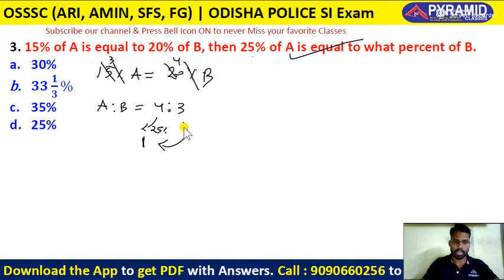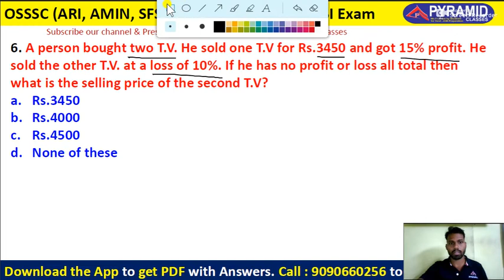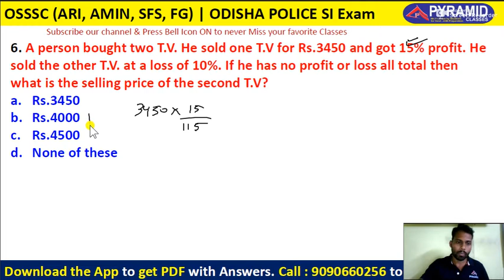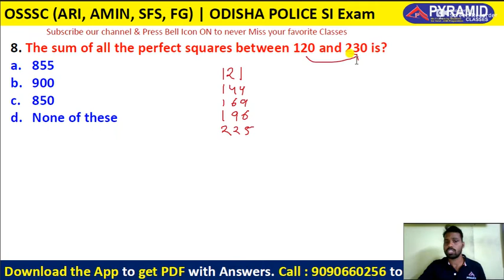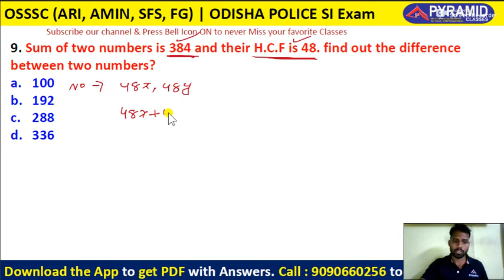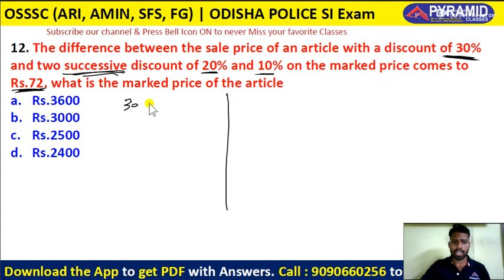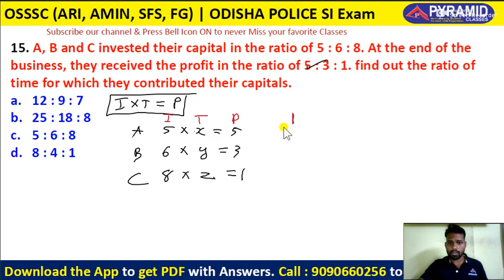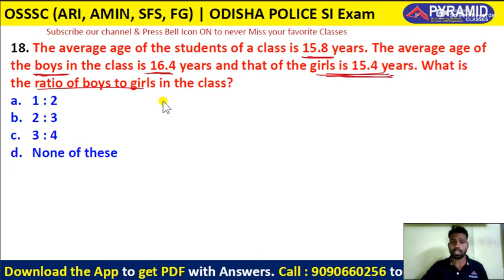OSSSC | Math | ARI,Amin,SFS,FG | @Pyramid Classes Special MCQs for Odisha Police SI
​@Pyramid Classes

JOIN OSSSC & Odisha Police SI in Our App... with a minimum Price.